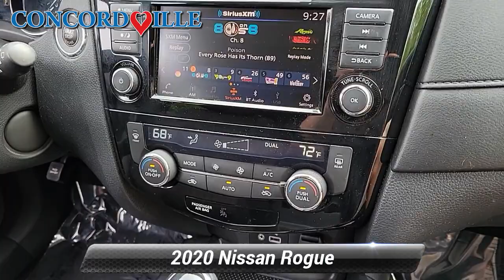Certified 2020 Nissan Rogue SV, Glen Mills, PA P7616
Concordville Nissan

452 Wilimington Pike Rt 202 South

[RLVID:11483:7ec351f76ae952ef:a7afb49564eba561:1]